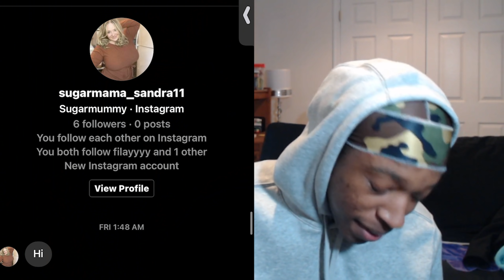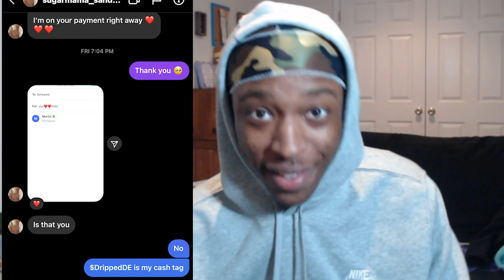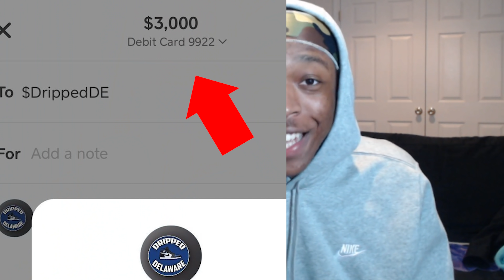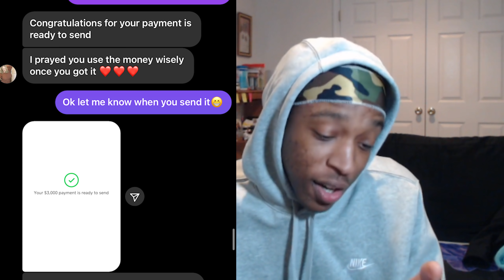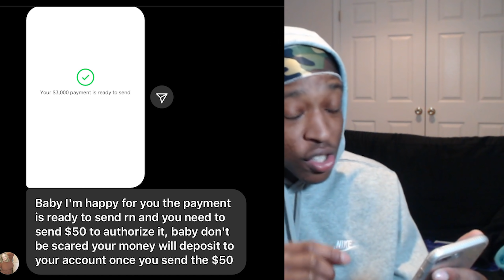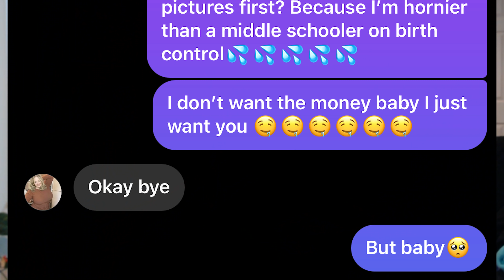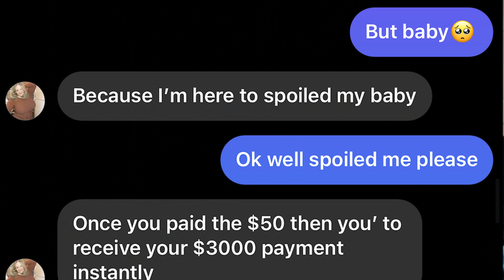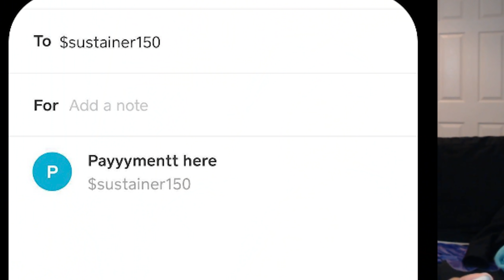EXPOSING AND TROLLING INSTAGRAM SCAMMERS! (Story time)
BE SAFE AND STAY AWAY FROM SCAMMERS!